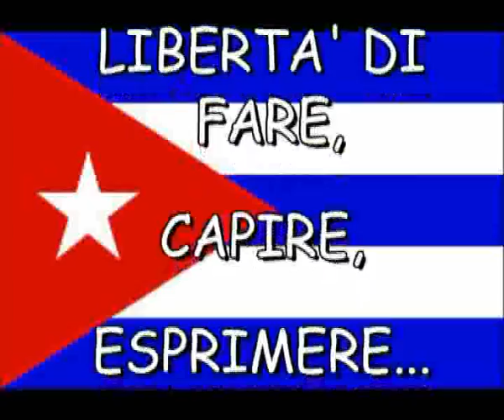CUBA LIBRE - Salsa cubana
Piccolo demo di Salsa cubana.
Libertà di fare, capire, esprimere...